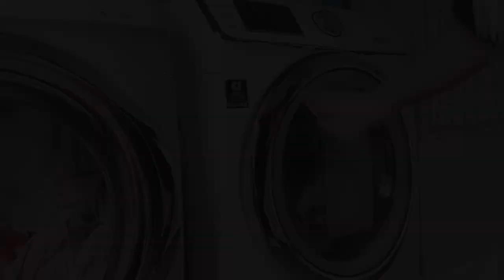Full House Speed Cleaning - Getting The House Ready For Fall - Clean with Me - Autumn Fresh Start